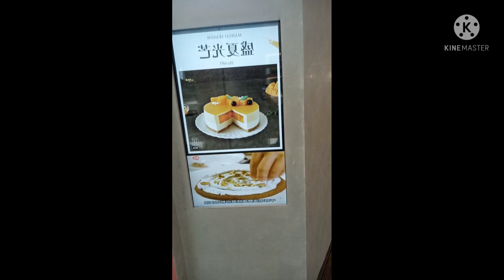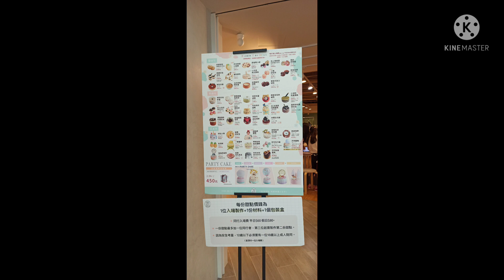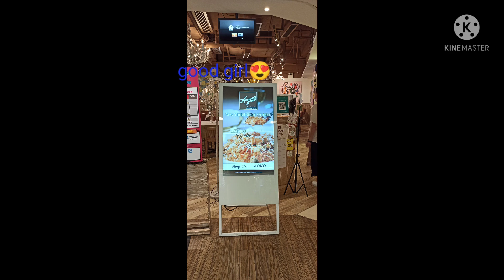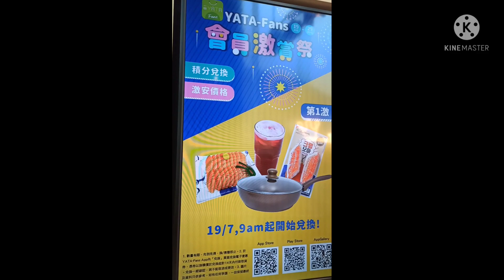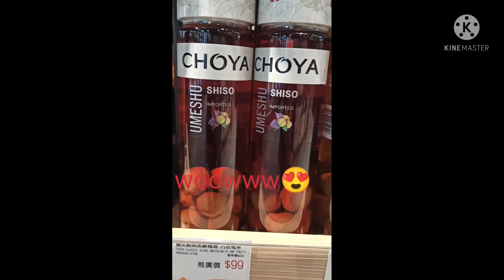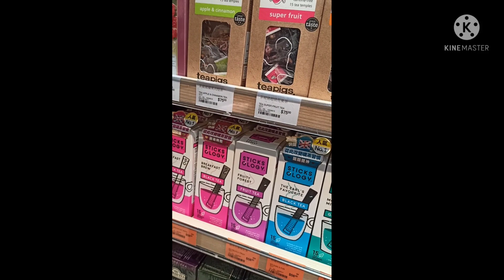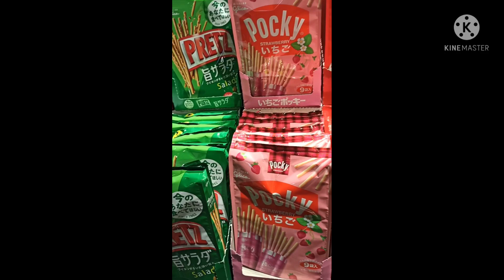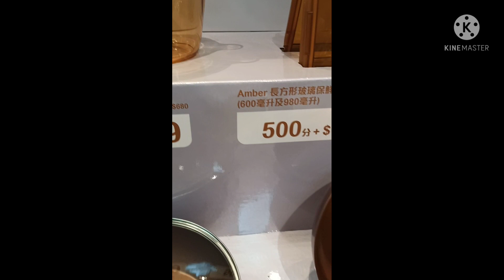Walking inside the mall while waiting to my little boss..